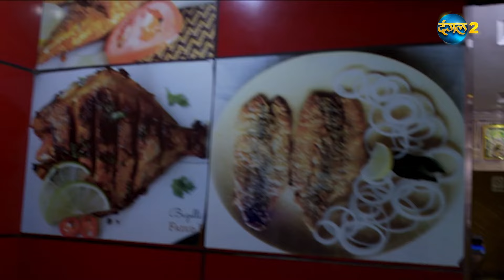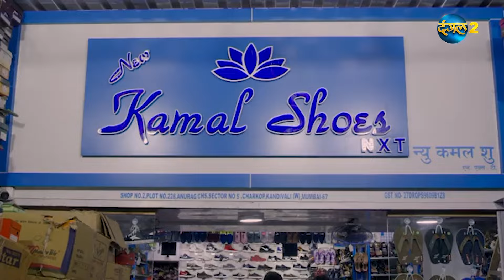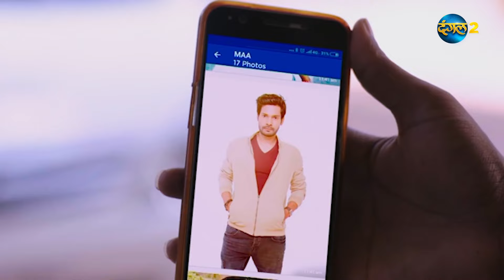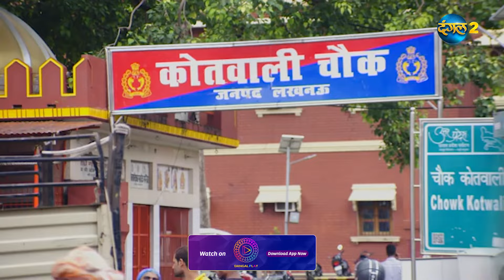CIF | Crime Investigation Force | Highlight | Dangal 2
About Crime Investigation Force :
CIF - Crime investigation force is a crime fiction,suspense,thriller show where A retired cop reunites with the rest of his ex-teammates thereby forming a special force called CIF who is always called in to solve only high-profile cases or unsolved cases by the local police including murders, terrorist attacks and so on.